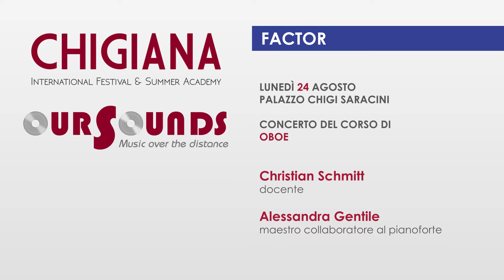CHIGIANA FACTOR 2020: IRÉNÉE GROZ, B. Martinů, dal Concerto per oboe H. 353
CHIGIANA INTERNATIONAL FESTIVAL & SUMMER ACADEMY 2020 "Our Sounds"
"Chigiana Factor", Allievi della Classe di Oboe
Docente: M° Christian Schmitt
Maestro collaboratore al pianoforte: Alessandra Gentile

Irénée Groz, oboe

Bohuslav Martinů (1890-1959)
dal Concerto per oboe H. 353

I. Allegro

Registrato a Siena, 24 agosto 2020